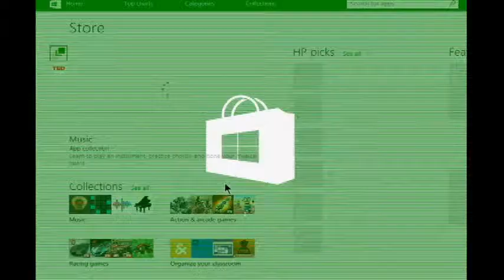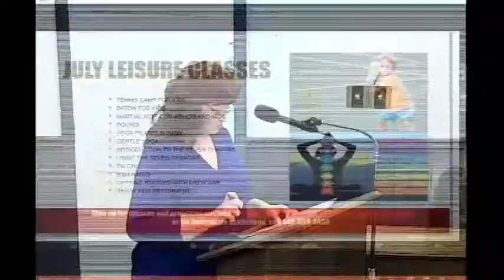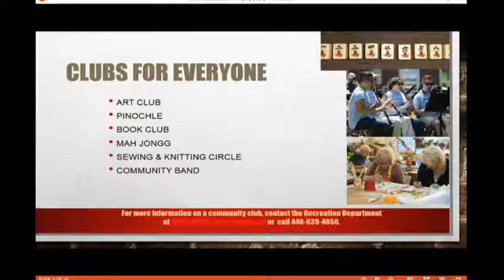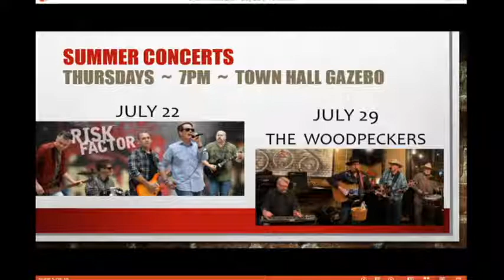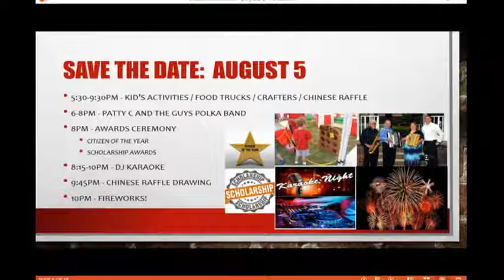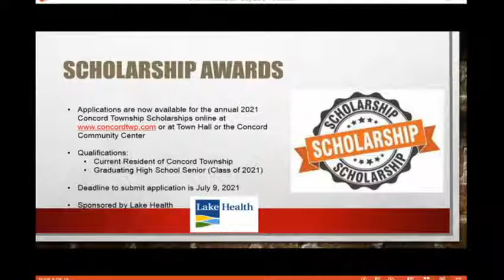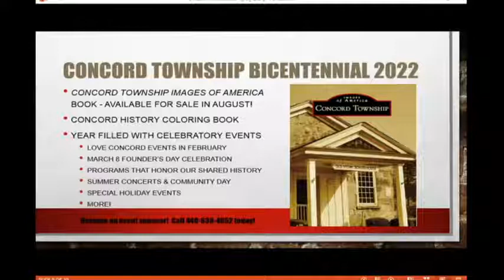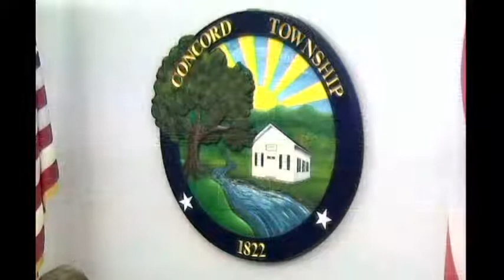Public Hearing & Trustees Mtg 7-7-2021